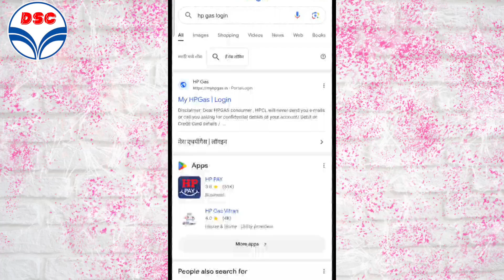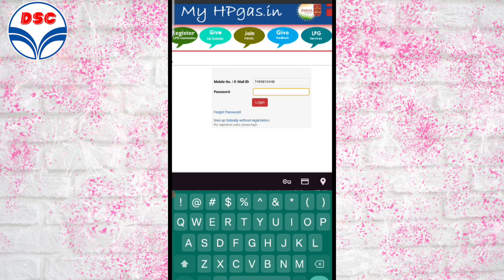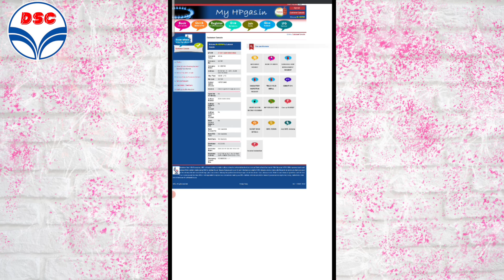How to Register in HP Pay gas app||HP Pay Gas App me kaise login kare ||HP lpg Cylinder